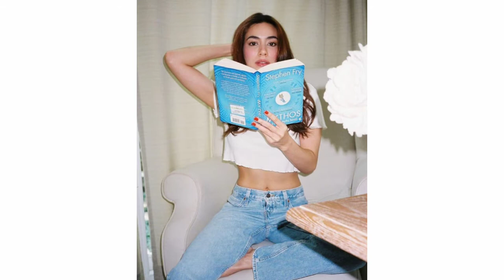[តារាថៃ] គាំទ្រ Kimberley យូរហើយ តែនៅមិនទាន់ស្គាល់ឈ្មោះកំណើតរបស់នាងយ៉ាងមិចទេ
សូមស្វាគមន៍មកកាន់ឆាណែល រឿងរ៉ាវតារា

អរគុណពុកម៉ែបងប្អូន និងប្រិយមិត្តទាំងអស់ដែលបានចំណាយពេលវេលាដ៏មានតម្លៃតាមដានទស្សនាវីដេអូនេះ។
សូមអធ្យាស្រ័យ អភ័យ់ទោសរាល់កំហុសឆ្គងនានាដែលកើតមានឡើងដោយអចេតនាក្នុងការអានព័ត៌មាន។

សូមអរគុណ!!!